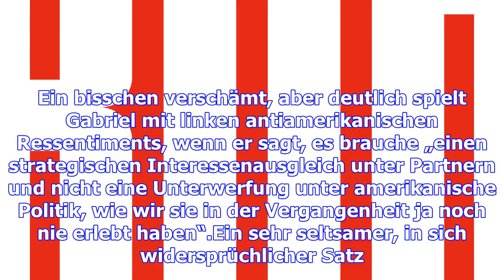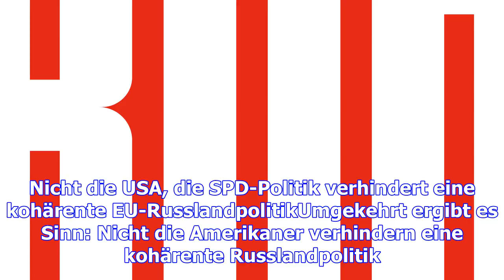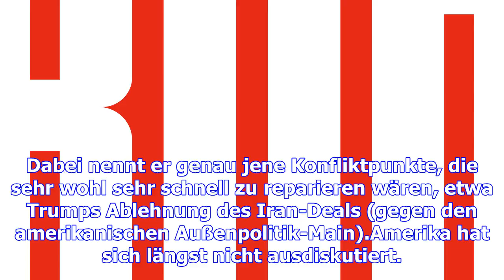Grundsatzrede mit sozialdemokratischem ballast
Man könnte die Grundsatzrede, die Sigmar Gabriel am Dienstag in Berlin gehalten hat, so lesen: Der d...